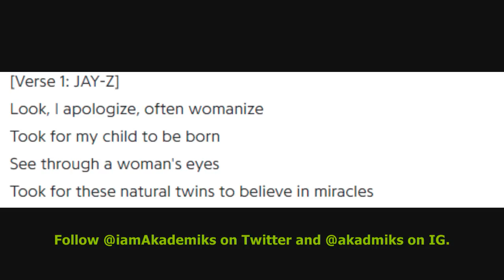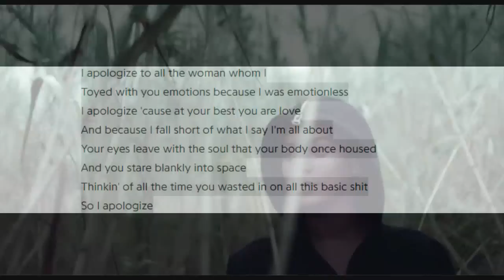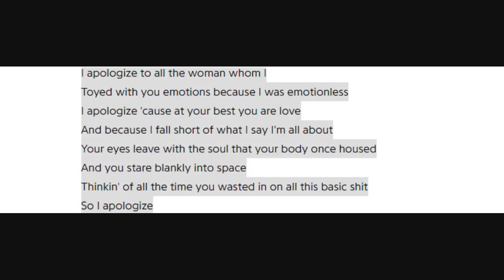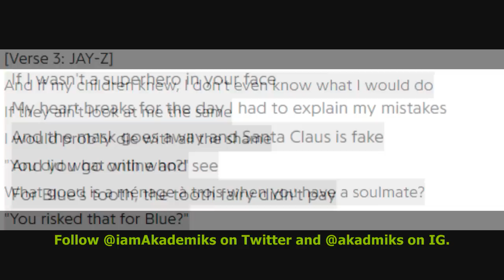Jay Z Responds to Beyonce 'Lemonade' on 4:44 and Apologizes for cheating on her in the past.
DJ Akademiks Speaks on Jay Z Responding to Beyonce 'Lemonade' and Apologizes for cheating on her in the past.